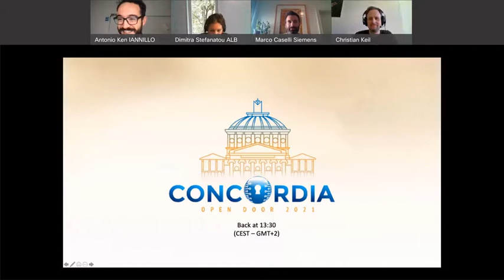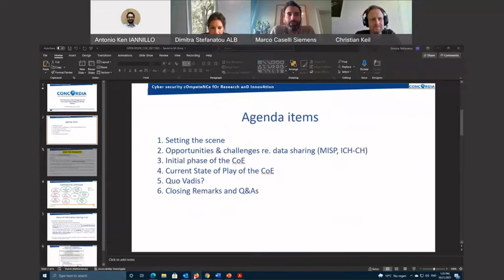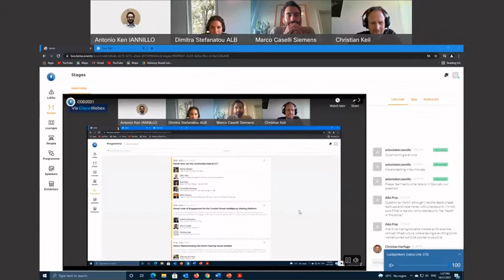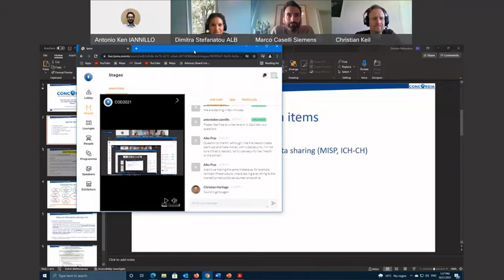Code of Engagement for the Trusted TISP – Panel Discussion (CONCORDIA Open Door 2021)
The dynamics of cybersecurity, threat intelligence, clearing houses and the various cybersecurity communities in general, and the CONCORDIA Platform for Threat Intelligence (with its three core actionable components: MISP, ICH-CH and DDoS-CH and its communities) in particular, deserve a dynamic framework of principle-based arrangements that are easy to read, understand, become part of and commit to. This, in order to be able to collaborate better, orchestrate and share data based on trust, transparency, appreciation, clear governance and co-accountability.

Why join, how to engage, and what can you do with this novel instrument? Learn more during this panel called 'Code of Engagement for the Trusted Threat Intelligence Sharing Platform' from the CONCORDIAOPENDOOR2021 event!

Panellists:
Dimitra Stefanatou – Senior Legal Counsel,  Arthur's Legal
Marco Caselli – Senior Key Expert,  Siemens AG
Christian Keil – Principal Researcher,  DFN-CERT